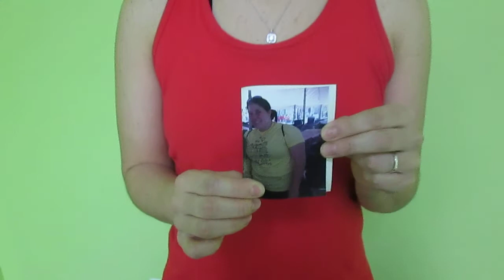STUDIO JEAR'S NEWEST BODYPUMP INSTRUCTOR "KATIE"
Katie was a Zumba and BodyPump (weight training) student at Studio Jear!  Katie loves Zumba and BodyPump!  Katie loved everything BodyPump did for her mentally & physically - tones & tightens, lose inches, turn fat into muscle, build stamina.  Katie has now obtained her certification on Les Mills BodyPump and is going through training with Studio Jear's own Mr. Fitness aka Jerome!   You folks are in for a real treat - total body workout and motivation with Katie...but enough from us.  Here's Katie giving you the reasons you should start BodyPump classes TODAY @ Studio Jear - it changed her life and it will CHANGE yours!  Only $8 per one hour BodyPump class / No membership fees or contracts!